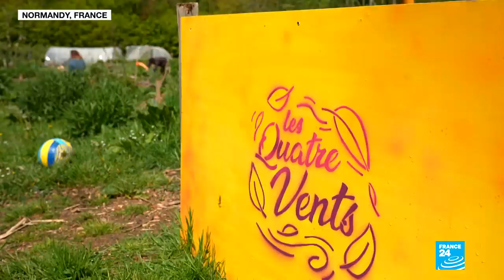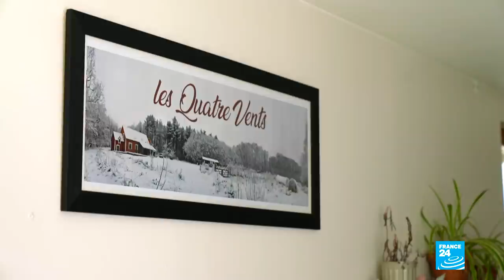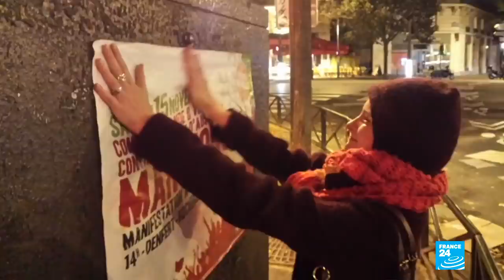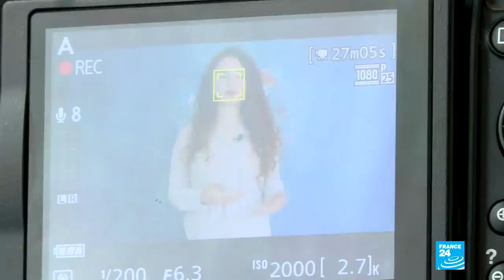The no-vote generation: Reinventing politics in France • FRANCE 24 English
Whether they're disappointed in politics or reject the political class, millions of French people, especially the young, no longer want to vote. Political parties no longer arouse interest, while the traditional media are accused of participating in a failing democratic system. France's pre-pandemic Yellow Vest protests highlighted an unprecedented level of French mistrust in institutions and policies. With the abstention rate reaching record highs in recent regional elections, FRANCE 24's team went to meet members of the no-vote generation.